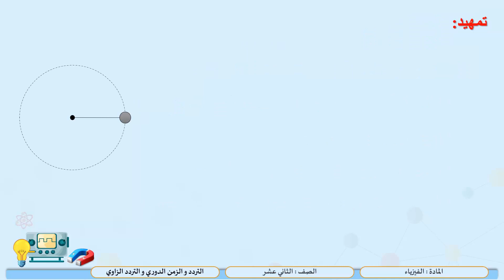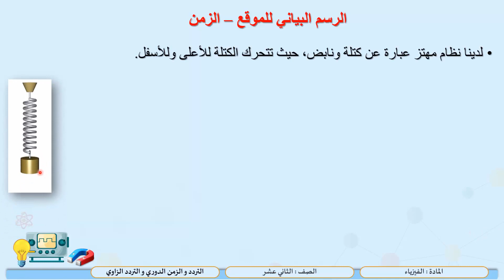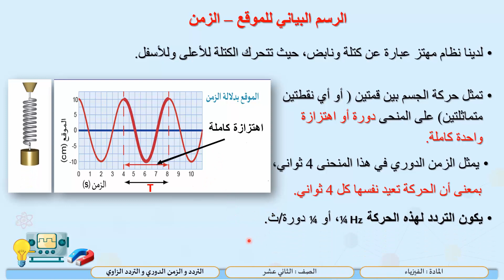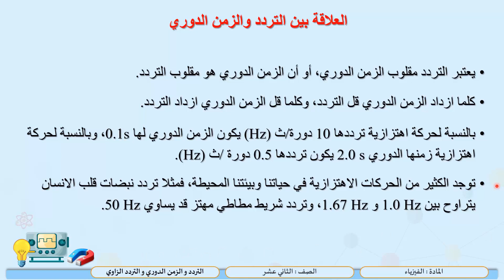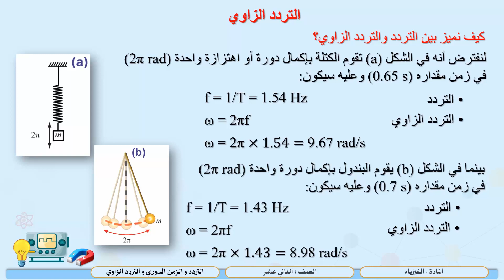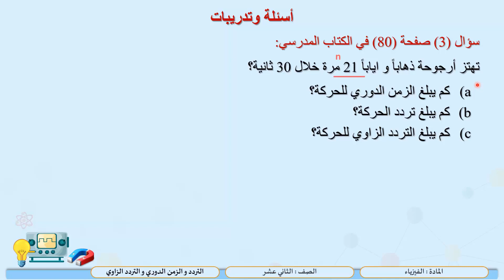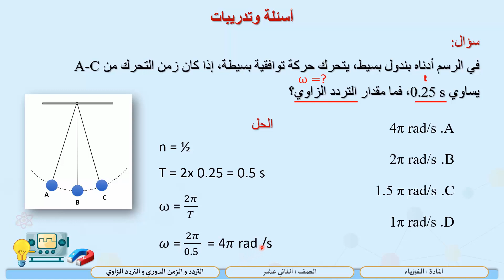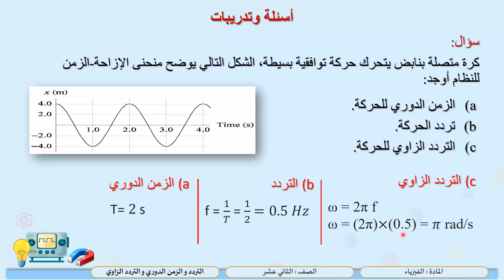الصف الثاني عشر المسار العلمي فيزياء التردد والزمن الدوري والتردد الزاوي